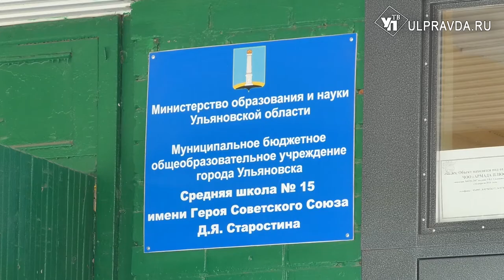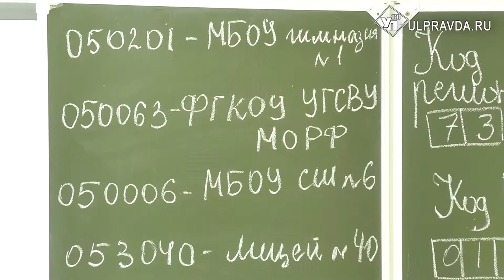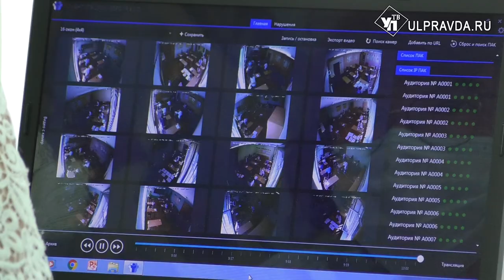Как в Ульяновской области выпускники начали сдавать ЕГЭ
600 литров дезсредства, 17 тысяч пар перчаток, более 20 тысяч масок на    43  пункта приема. В Ульяновской области, как и по всей стране, с 3 июля выпускники пришли на госэкзамен.